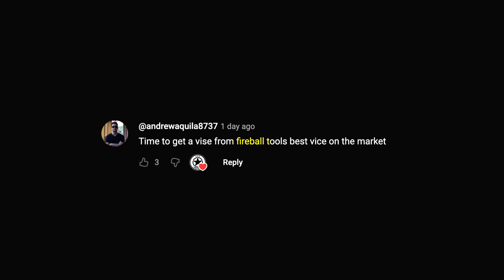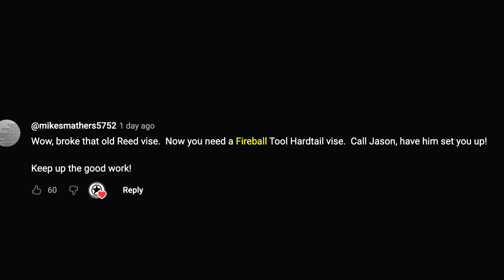Why Do Good Vises Break?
CNC Equipment’s Reed 106 vise broke during a dozer restoration, holding a hydraulic cylinder. Production stopped completely. In this video, we break down what happened, why old vises fail, and how the Fireball 614 Hardtail Vise was built to take real-world abuse without ever letting you down.

The Fireball 614 Hardtail vise is built from ductile iron, tested for impact, torque, and side load. The 614 is made to last decades. No planned obsolescence, just pure strength and reliability. Thank you to all the supporters out there who see the power of this vise!

Learn more about the Fireball 614 Hardtail Vise at Fireballtool.com